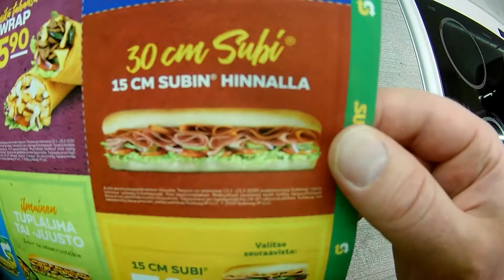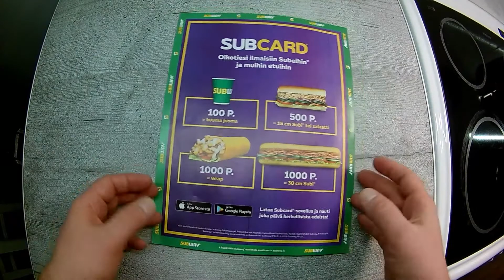Kokataan perusruokaa, makkarakastiketta ja perunamuusia.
Kokkailut jatkuu. Kerro mielipiteesi kommenteissa, kuinka onnistuin ja minkälaisia kokkailuja haluaisit jatkossa nähdä.